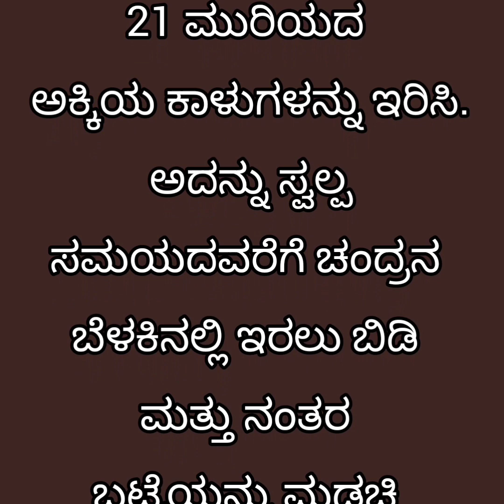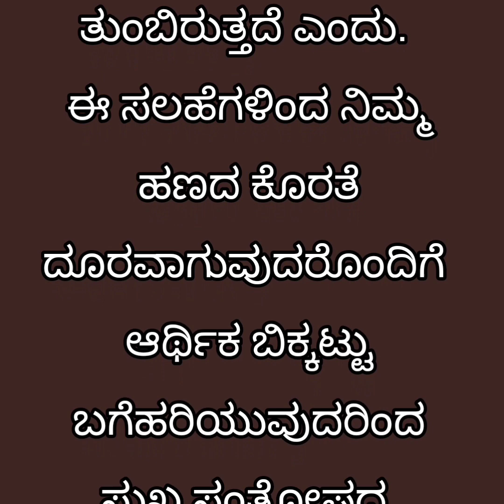ಈ ವಸ್ತುವನ್ನು ಪರ್ಸ್‌ಲ್ಲಿಟ್ಟರೆ ಹಣದಮಳೆಯಾಗೋದು ಗ್ಯಾರಂಟಿ..! useful information#successlifesecret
ಈ ವಸ್ತುವನ್ನು ಪರ್ಸ್‌ಲ್ಲಿಟ್ಟರೆ ಹಣದಮಳೆಯಾಗೋದು ಗ್ಯಾರಂಟಿ..!ಈ ವಸ್ತುವನ್ನು ಪರ್ಸ್‌ಲ್ಲಿಟ್ಟರೆ ಹಣದಮಳೆಯಾಗೋದು ಗ್ಯಾರಂಟಿ..! useful information#successlifesecret